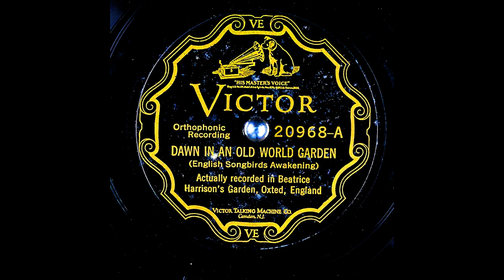Dawn In An Old World Garden English Songbirds Awakening From Victor (9K Subscribers Special)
Actually recorded in Beatrice Harrison's Garden, Oxted, England; Orthophonic Recording. I Had Obtained This Battered Signature Copy Of This Record From My Grandfather. Nature recording of nightingales chirping from the garden of renowned cellist Beatrice Harrison. Harrison frequently made recordings of her playing the cello in her garden accompanied by these nightingales. This specific recording is of just the birds, specifically the birds in the morning in Harrison's own garden. The listener can even hear roosters crowing in the background. Harrison is also acclaimed for being the premeiring soloist for Delius' Cello concerto, and giving the first radio performance of the Elgar Cello Concerto, which can be found

Digitized from a shellac record, at 78 revolutions per minute. Four stylii were used to transfer this record. They are 3.8 mil truncated conical, 2.3 mil truncated conical, 2.8 mil truncated conical, 3.3 mil truncated conical. These were recorded flat and then also equalized with RIAA.